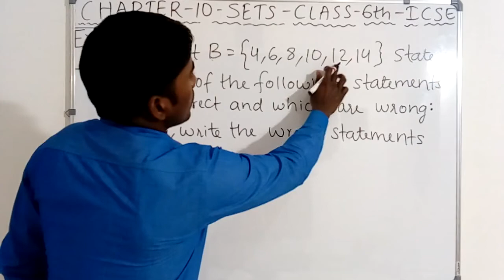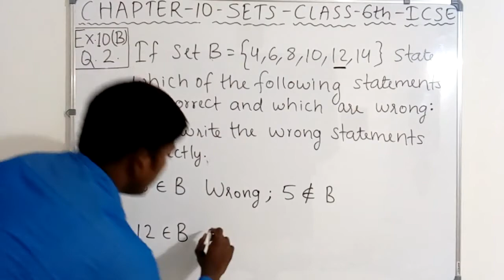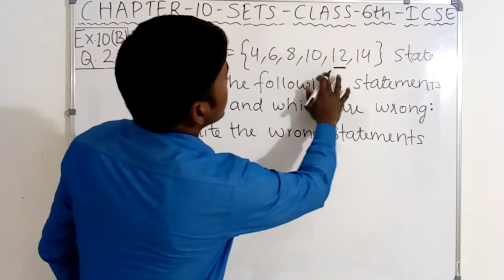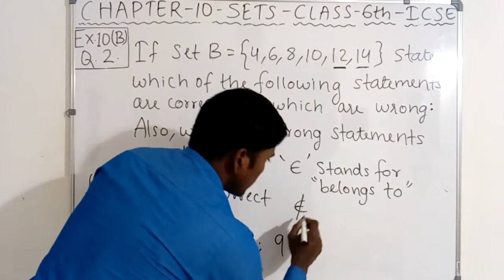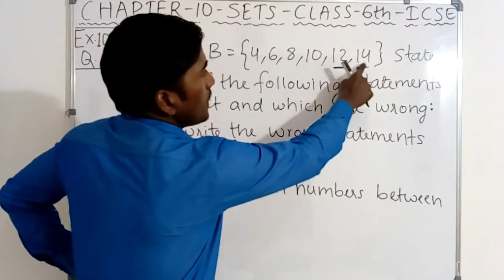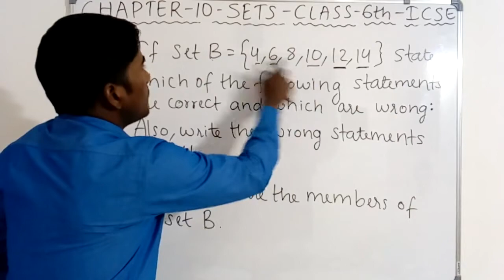Q.2 - Ex.10(B) - Sets - ICSE Maths Class 6th - Chapter 10.